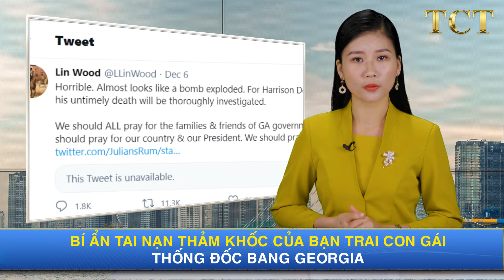Bí ẩn tai nạn thảm khốc của bạn trai con gái thống đốc bang Georgia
Kênh truyền thông địa phương WTOC đưa tin Harrison Deal, 20 tuổi, là phụ tá của Thượng nghị sĩ Kelly Loeffler và là bạn trai của Lucy - con gái của Thống đốc bang Georgia Brian Kemp, là người duy nhất thiệt mạng trong vụ tai nạn xe và bốc cháy bí ẩn trên xa lộ liên tiểu bang 16, vụ tai nạn chỉ xảy ra vài giờ sau khi Thống đốc bang Georgia Brian Kemp kêu gọi kiểm tra chữ ký các lá phiếu bầu của tiểu bang.
ĐĂNG KÝ NGAY TCT:
Ấn chuông 🔔 để nhận thông báo cho những video mới nhất.